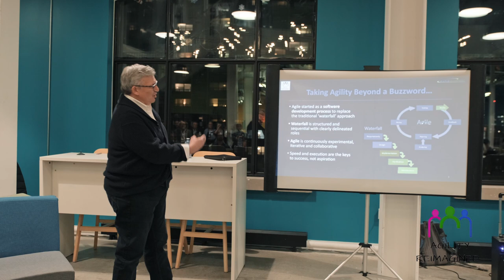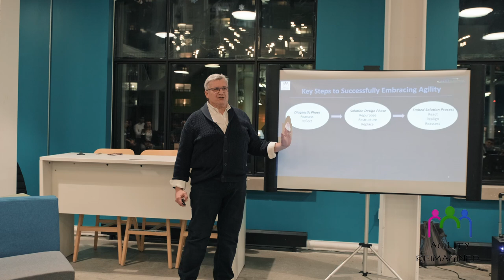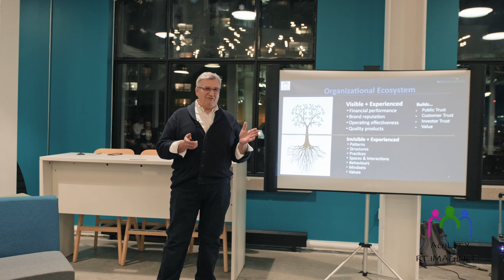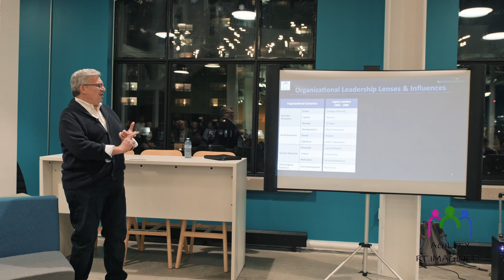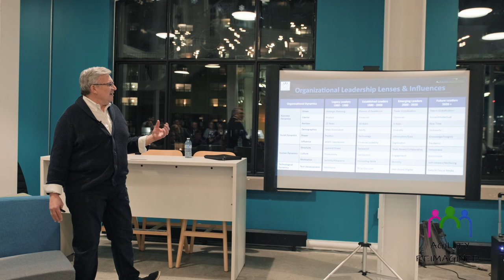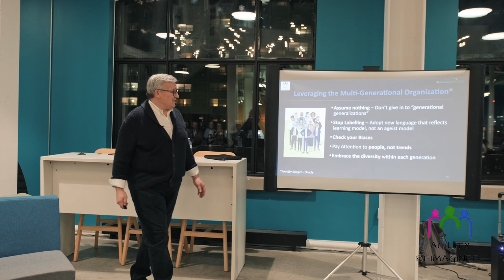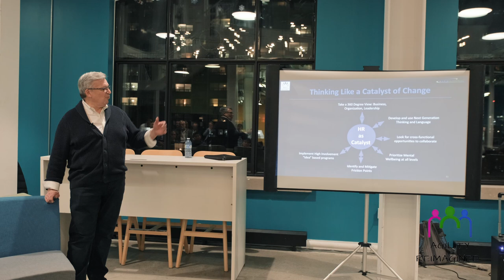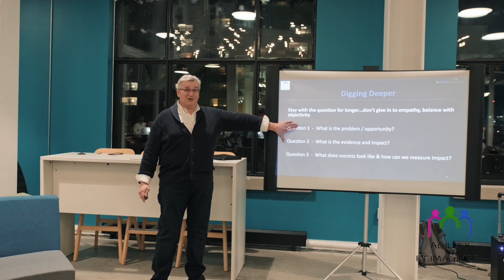Michael McInerney: Presentation at Agility Reimagined Summit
Michael H McInerney, President at Executive and Board Services Consulting Group presented a talk in March 2023 called: What Got us Here, Won’t Get us There: Lessons in How to Navigate a Marketplace and Workplace That's in a State of Constant Innovation